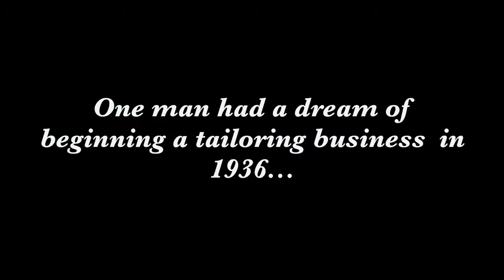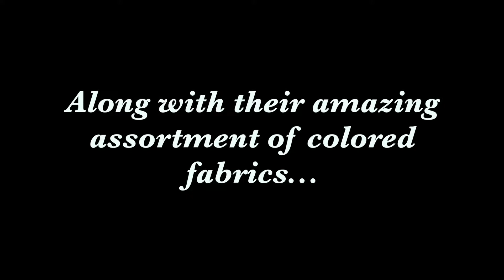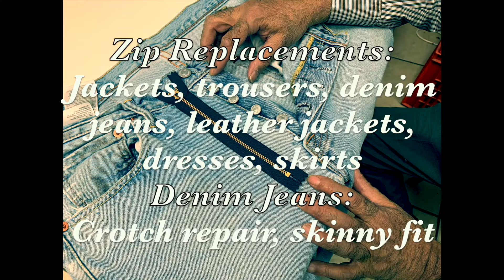The Tailor - Nick is a professional tailor located in Waterfall, KZN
I filmed and edited the video for Nick.
He has been tailoring for over 40 years.